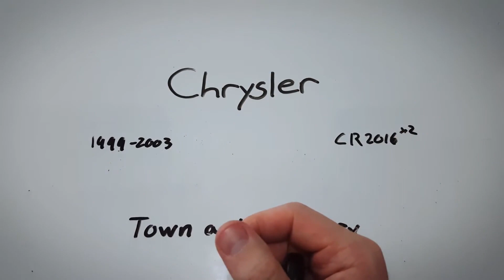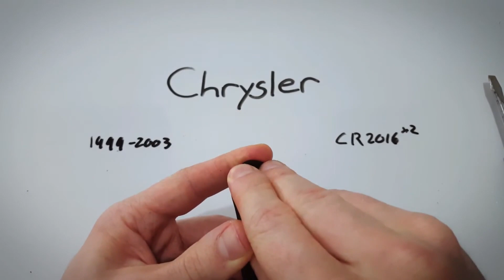Reemplazo de la batería del llavero de Chrysler Town & Country (1999 - 2003)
Batería de moneda CR2016 🪙 que necesitas

Cómo reemplazar la batería en este llavero para el Chrysler Town & Country 1999, 2000, 2001, 2002, 2003. Compra las baterías en Amazon